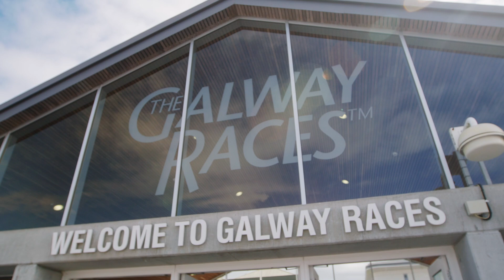Doireann Does Galway | Arriving in Style